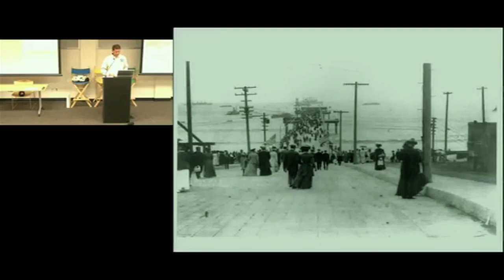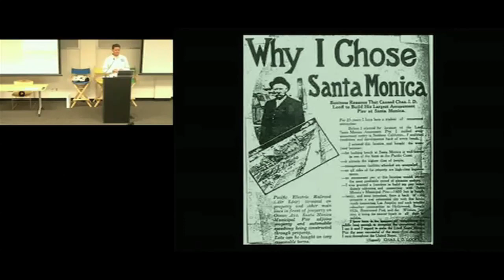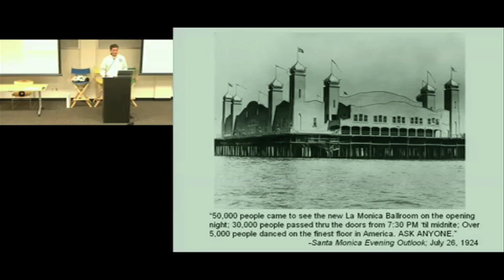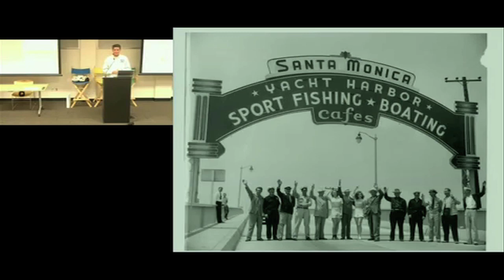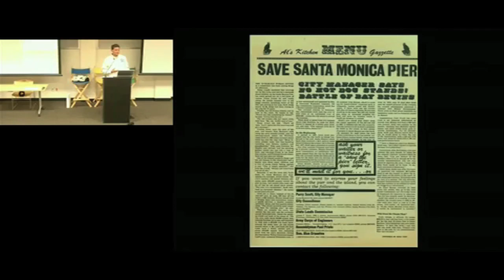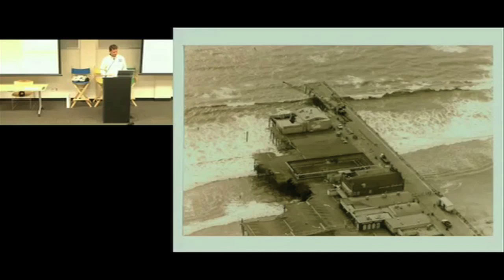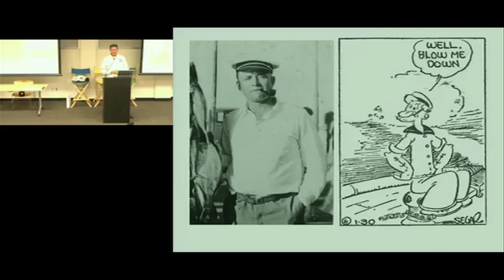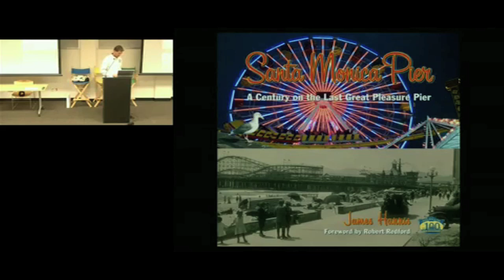Santa Monica Pier: A Century on the Last Great Pleasure Pier | Jim Harris | Talks at Google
Jim Harris visits Google's Santa Monica, CA office to discuss his book "Santa Monica Pier: A Century on the Last Great Pleasure Pier."